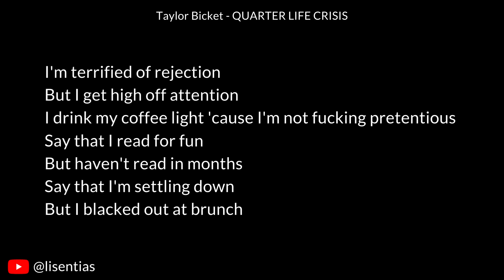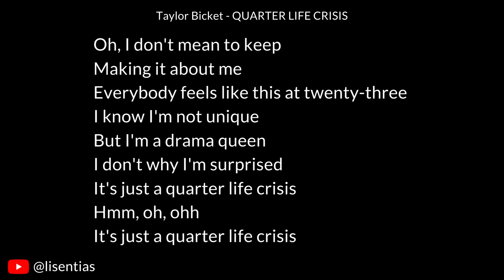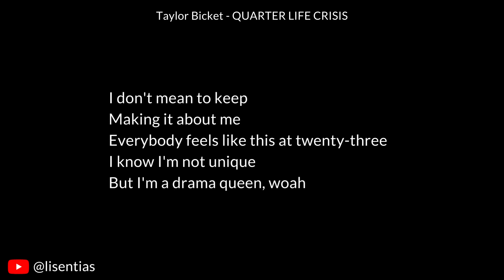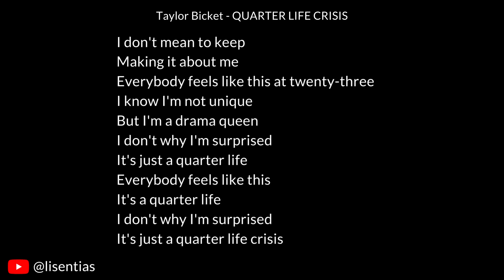Taylor Bicket - QUARTER LIFE CRISIS | Vocals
Lyrics

[Verse 1]
I'm terrified of rejection
But I get high off attention
I drink my coffee light 'cause I'm not fucking pretentious
Say that I read for fun
But haven't read in months
Say that I'm settling down
But I blacked out at brunch

[Pre-Chorus]
I swear sixteen was yesterday
But now I'm closer to twenty-eight
I'm focusing all of my energy on staying awake

[Chorus]
Oh, I don't mean to keep
Making it about me
Everybody feels like this at twenty-three
I know I'm not unique
But I'm a drama queen
I don't why I'm surprised
It's just a quarter life crisis

[Verse 2]
I'm constantly symptomatic
Mom says it's psychosomatic
That I'm the girl that cried headache
I'm melodramatic as hell
Where's all the talent that I had last decade?
Another gifted kid that burned out in the tenth grade

[Pre-Chorus]
Swear that feels like yesterday
I'm just a tired old cliché
I'm focusing all of my energy on just being okay

[Bridge]
And I just found out
That someone from my high school is dead
And another one is married with a kid
And the rest are all lying on the internet
I fall for it every time
It feels like I'm falling behind

[Chorus]
I don't mean to keep
But I'm a drama queen, woah
It's just a quarter life
Everybody feels like this
It's a quarter life